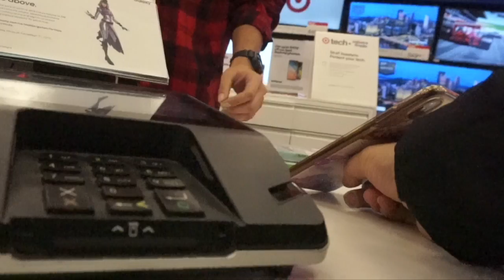Vlogmas Day 8&9 *LATE POST* | Price Matching at Target | Kohls Santa Event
Vlog Date: December 8-9, 2019
Hello everyone I'm back! Sorry for the late posts, life happened! Lots to update you with!